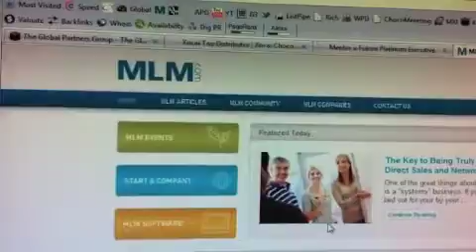SONG | jaycueaitch+adam+paul+green | Belfast UK | Xocai-Salesman | the-streisand-effect